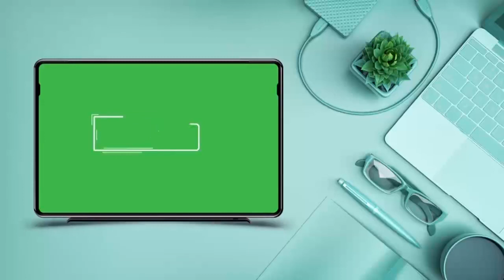APATA MAAMBUKIZI YA VVU AKIWA ANAUGUZA.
NI KIONGOZI WA KIKUNDI CHA WATU WANAOISHI NA VIRUSI VYA UKIMWI, WAHITAJI MSAADA WA KUKUZA MIRADI YAO.